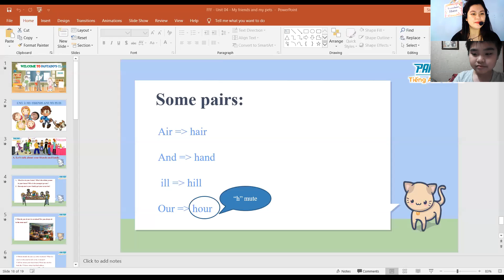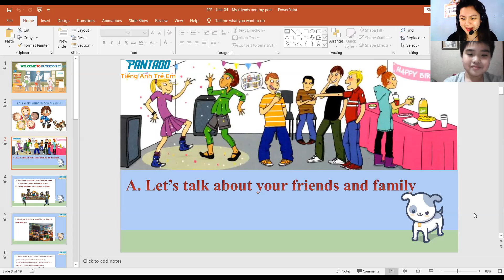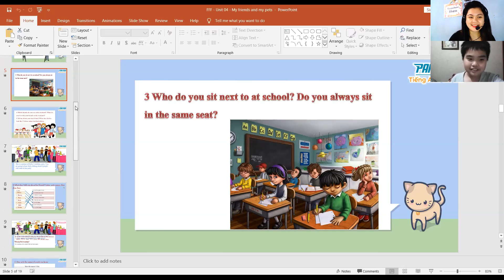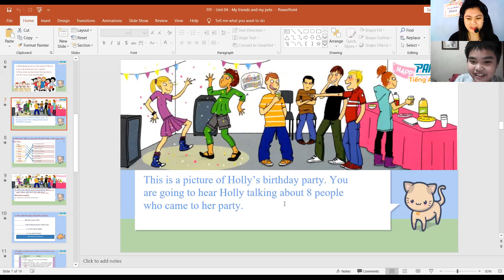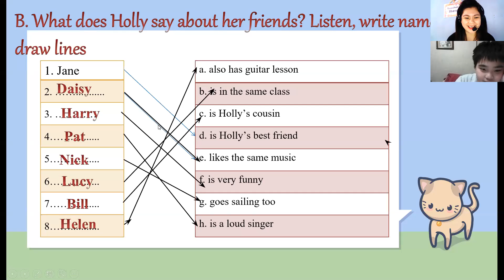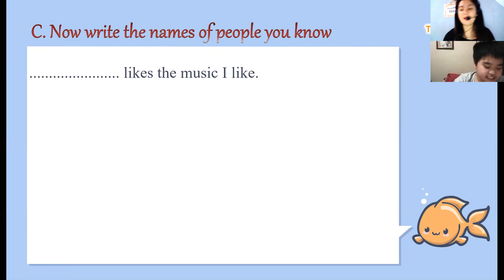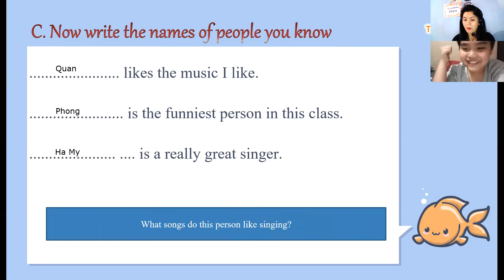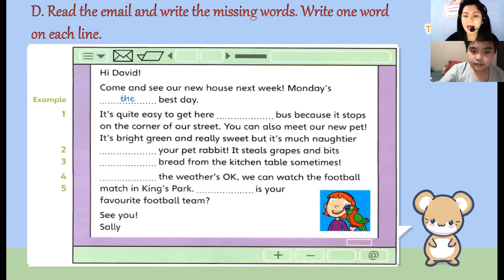5th class-Unit 05-My friends and My Pet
In this class, i asked him to submit his homework through a video presentation and he did it well with the help of his very supportive mom :) I am very happy. In this lesson we talked about his family, and then we are shock because their is another student who insert in out class, and i asked Tommy to help me explain to the other student  that she is in the wrong meeting ID. :) This class has a two recording because of the zoom app.

Rate: Very Good